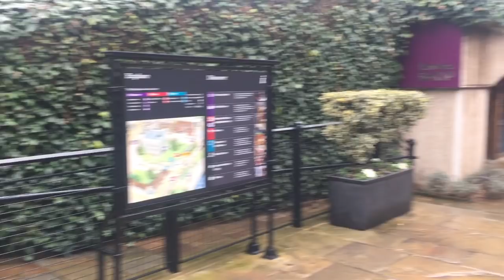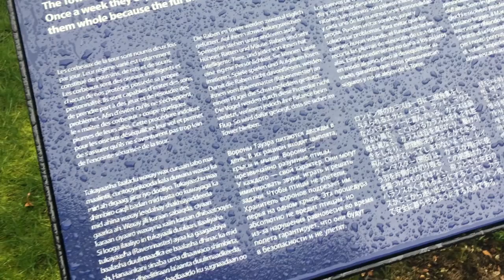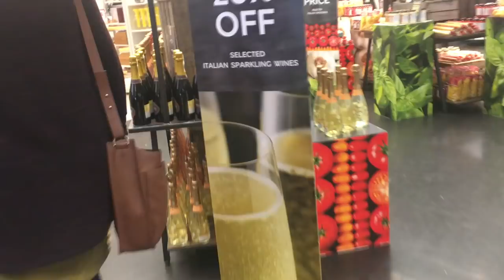WHAT DID MY BROTHER DO?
hi everyone,

i was in London for a few days and just though you might like to see what I got up to! this video isn't very long, however i have vlogged a few times this week, so more videos will be coming out soon xxx

thankyou all for watching, love the support! have a great rest of your easter holiday xoxox